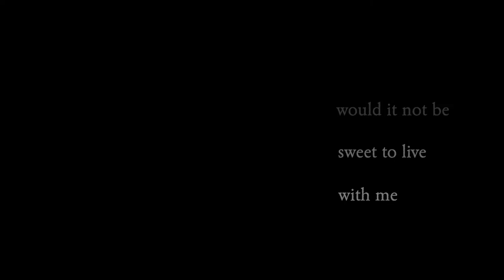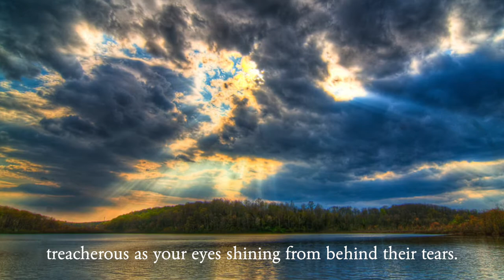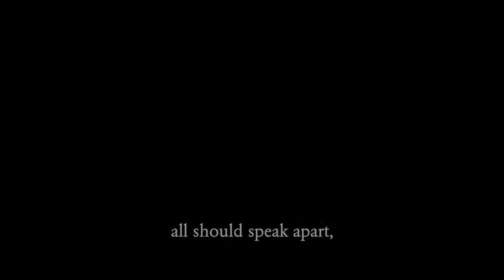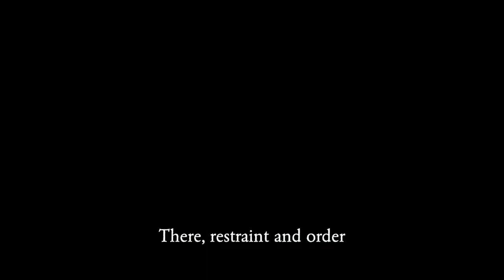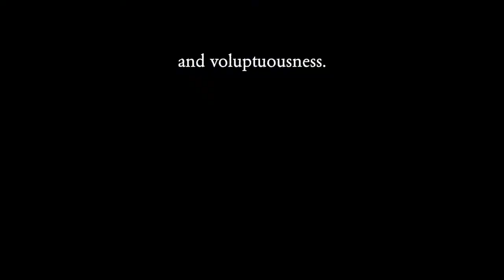Invitation to a Voyage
Bay Choral Guild performs a setting of Baudelaire's poem in the lavish English translation by Edna St. Vincent Millay. For 6-part unaccompanied choir. Composed, conducted and edited by Sanford Dole